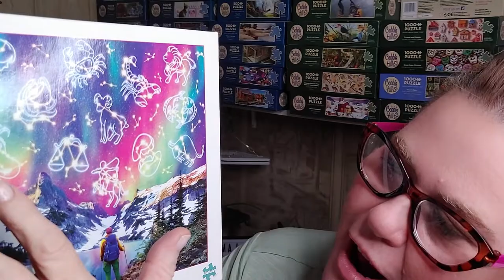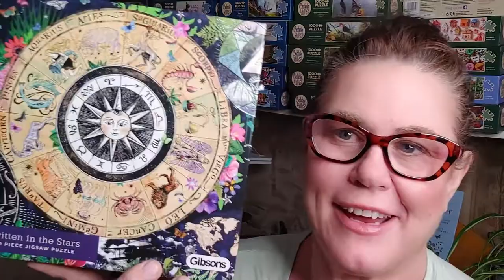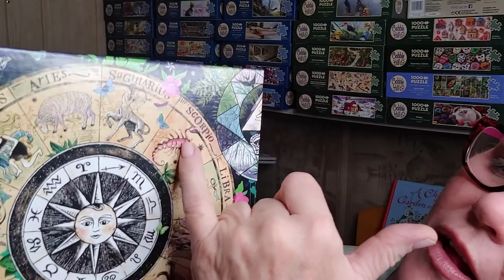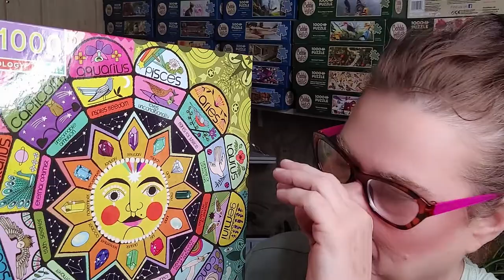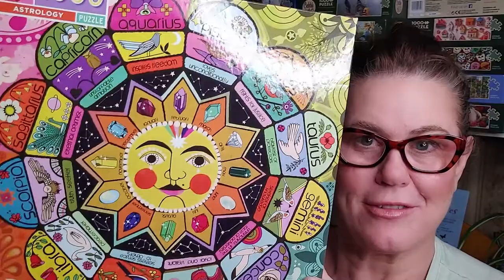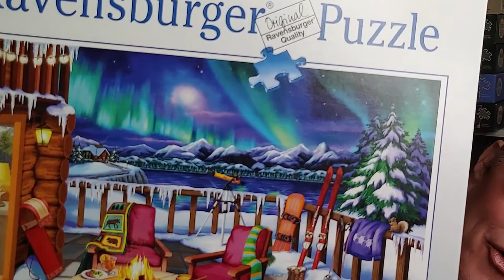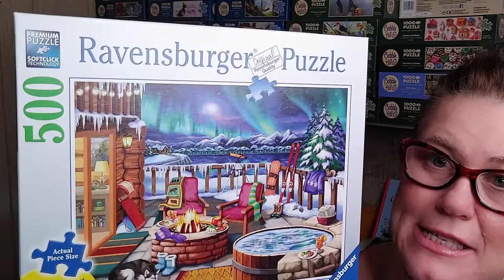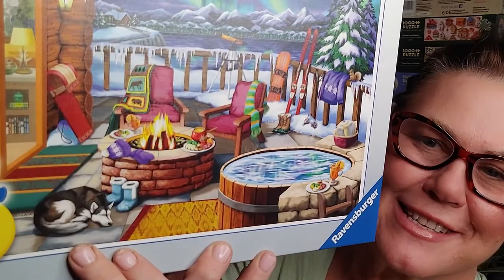🧩 WHAT"S YOUR SIGN? | "Starry Nights" Theme Puzzle Collection | Jigsaw puzzles for adults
🧩 In this puzzle video: Overview of my " Starry Nights" themed puzzles from my collection jigsaw puzzles that feature starry skies, night sky constellations, astrology symbols, birthstone, horoscopes, star signs and more! Puzzles include are from popular puzzle brands, eeBoo, Gibson Games, Ravensburger and Buffalo Games.

🧩"Written in the Stars"  by  Gibson Games

🧩 "Astrology" by eeBoo Piece & Love Puzzles

🧩 Do you have a question about puzzle brands? Do you have suggestions for a new puzzle review?

🧩 More Small Thoughts!

Music:  “Somewhere” from Leonard Bernstein's Westside Story arranged and performed by Mr. Bill
Mr. Bill played bass professionally for over 40 years. He was classically trained. In his retirement years, Bill decided to learn how to play dinner jazz on piano. He has arranged mostly well-known, slow-tempo songs that have interesting chord progressions.